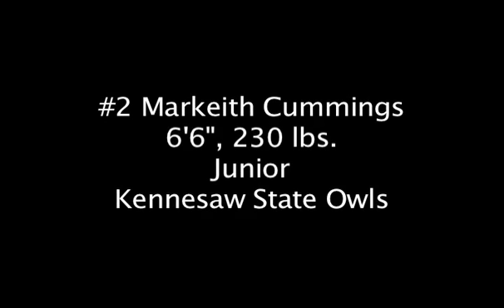Markeith Cummings Kennesaw State University (DUNKS)